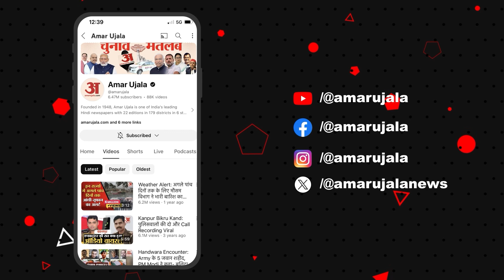Bihar Politics: Rohini Acharya को सारण से क्यों उतारा? Lalu Yadav ने बता डाली राज की बात! | RJD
रोहिणी आचार्य के सारण से उम्मीदवार बनाये जाने को लेकर कई बार सवाल उठे। इसको लेकर भाजपा ने भी कई बार इस मुद्दे पर अलग अलग बयान भी दिए। इन सब के बीच राजद सुप्रीमो लालू प्रसाद यादव ने सारण से रोहिणी को उम्मीदवार बनाने की वजह बताई है। राजद सुप्रीमो लालू प्रसाद यादव ने कहा कि सारण से मेरा लगाव मेरा स्नेह है। सारण जिला के लोगों ने ही मुझे राजनीति में पैर रखने का मौका दिया। सारण के लोगों का मुझ पर कर्ज है, जिसको मैं कभी भी उतार नहीं सकता। लोग मुझे अपने परिवार से (सारण से) उम्मीदवार देने के लिए कह रहे थे